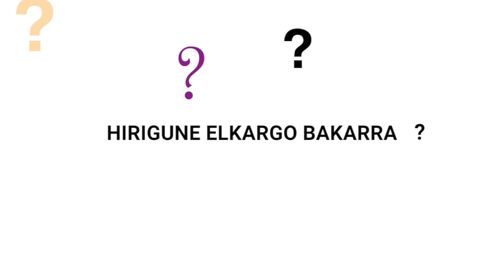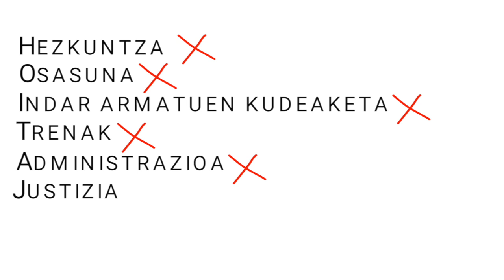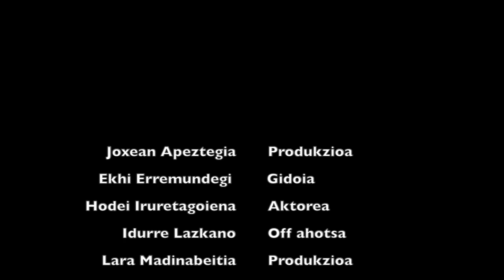BERRIA. Iparraldeko Hirigune Elkargoa ulertzeko erantzunak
Lehen aldiz Ipar Euskal Herriak egitura ofizial propio bat izanen du 2017tik aitzina. Herriko etxeen gehiengoak eman dio babesa eta proposamenak gainditu ditu bi baldintzak.